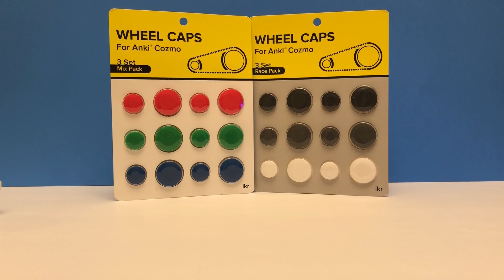Wheel Caps for Cozmo (Commercial)